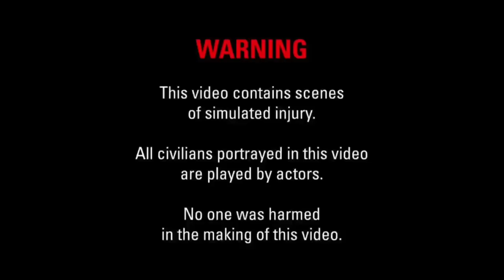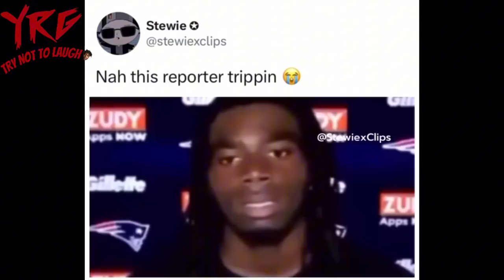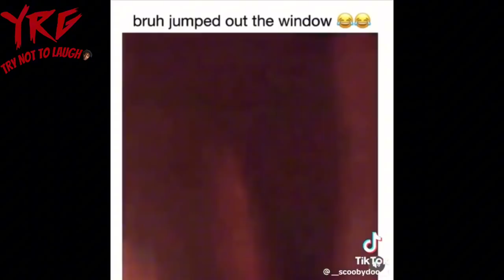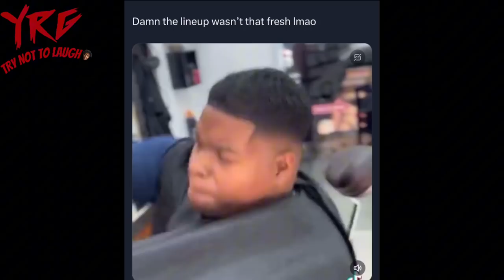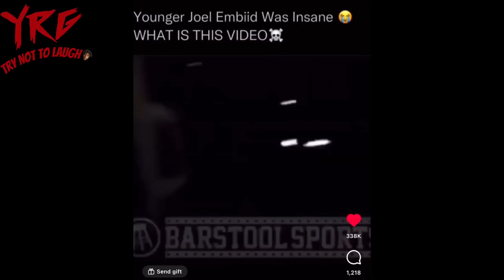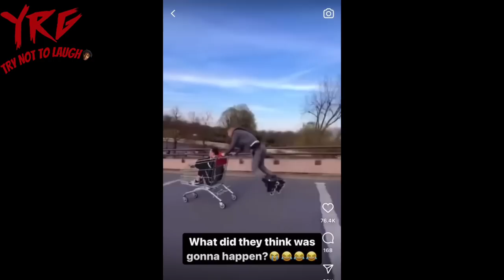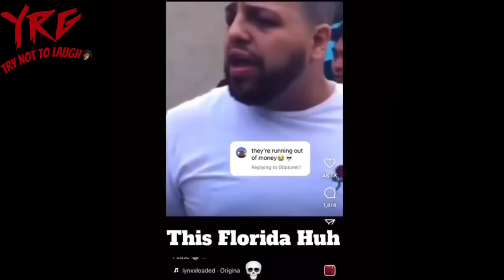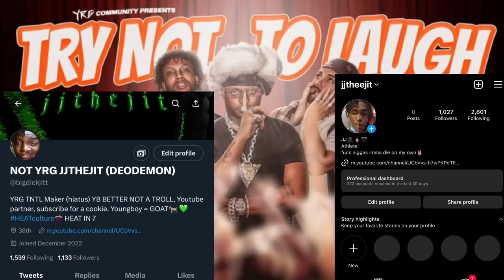YRG Try Not To Laugh SPECIAL EPISODE FT. SKI MASK THE SLUMP GOD🥷🏽 & DJSCHEME🎤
SHOUTOUT TO DAMAJE AND YOURRALAUGHNOW FOR HELPING WIT DIS VIDEO. COMUNITY TRY NOT TO LAUGH NEXT WEEK❤️

Thizzuchiha socials🎨-